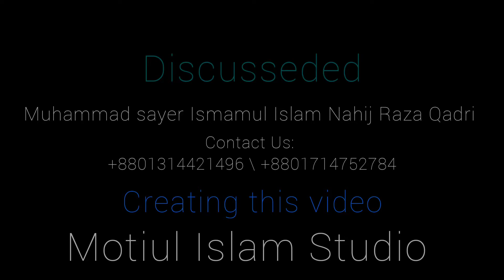যে মুহুর্তগুলোর জন্য অবশ্যই আফসোস করবেন! কাল হাশরে | রমজানের গুরুত্বপূণ্য কিছু আলোচনা | Ramadan Waz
Ramadan New Waz! যে মুহুর্তগুলোর জন্য অবশ্যই আফসোস করবেন! কাল হাশরের ময়দানে এই কথা গুলো আমল করুন এবং আখিরাতের কিছু সামান জোগার করে নিন!